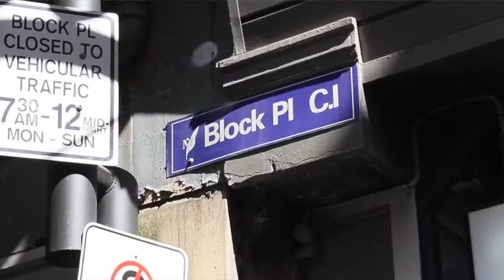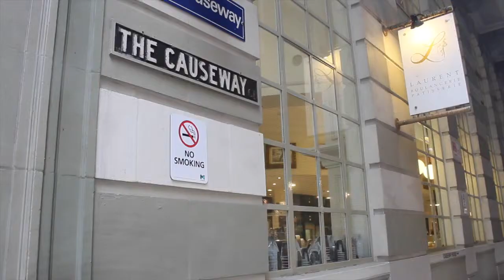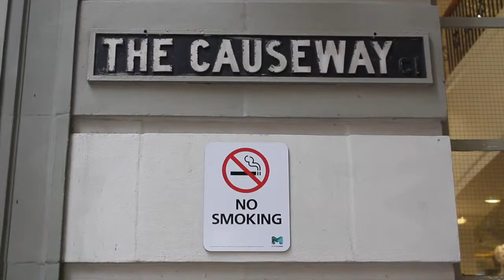Melbourne Smoking Sanctions Set to Spread - video accompaniment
Melbourne’s outdoor smoking ban will be extended to three major CBD laneways as of tomorrow.

Situated off Little Collins Street, Howey Place, Block Place and Equitable Place will be smoke free, following the success of a similar ban in The Causeway in 2013. As busy café and dining thoroughfares, Melbourne City Council recognized the growing public support for more smoke free zones in the city.